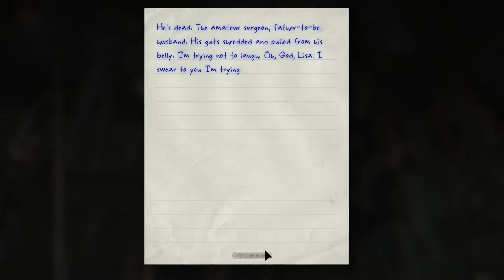Outlast Whistleblower Silent Gameplay No Commentary Chapter 6 Part 2